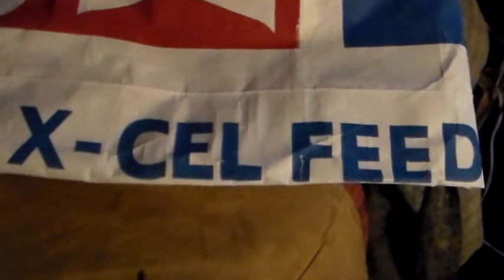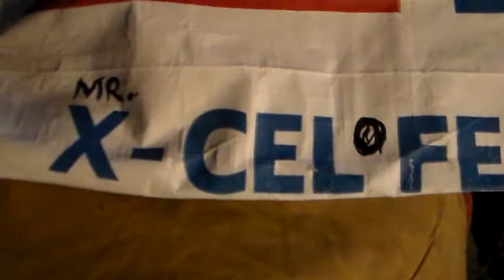Mr Ex cell o FEED !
a video for John K. Hutchison ;)  regarding 'Mr. Ex Cell O ! '  hope you get a good laugh !